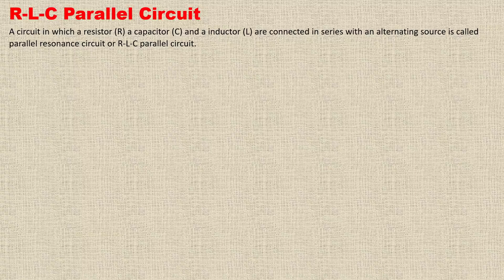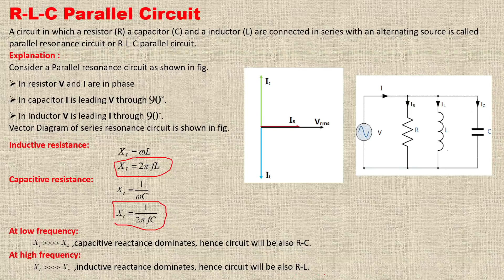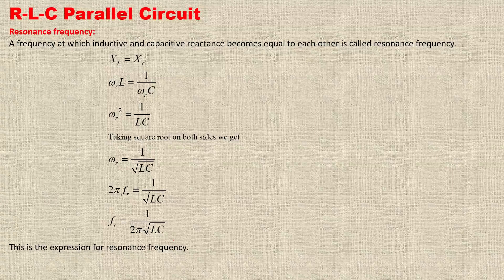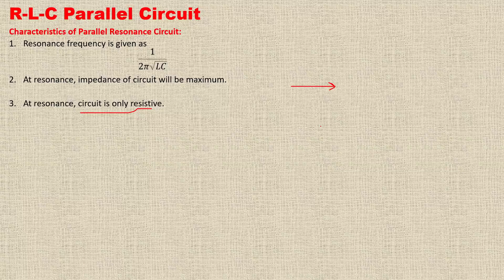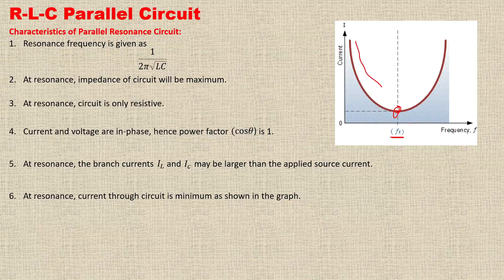Parallel Resonance Circuit / RLC Parallel Circuit in Urdu\Hindi | 12th Class Physics | Chapter 16